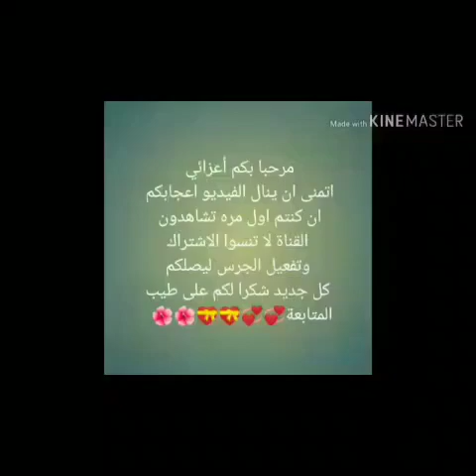عفاف شعيب توجه رسالة مؤثرة جدا